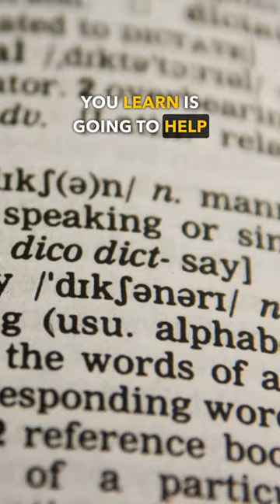Can Christians Listen to Secular Music?